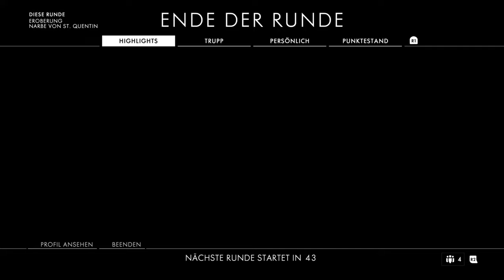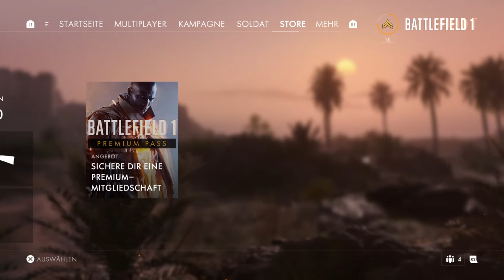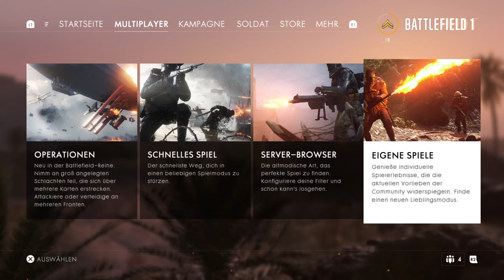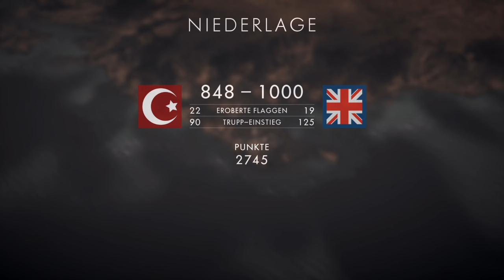BATTLEFIELD 1 Der Kaiser ruft zu den Waffen.....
JUHUUUUUUUUUU DADDELFANS. Ihr zockt auch so gerne wie ich??? Oder ihr wollt ein paar Infos über Games??
Hier auf meinem Kanal werde ich hin und wieder etwas Gameplay und Fun Stuff von meinen PC Games oder aktuell von der PS4 hochladen um euch an meinem (unserem) Spaß teilhaben zu lassen.
Wir sind authentisch ohne Kompromisse ... wir nehmen kein Blatt vor den Mund :) ...
Viel Spaß eure Kopfgranate wir haben ihn :D